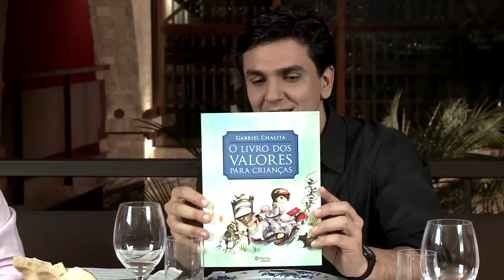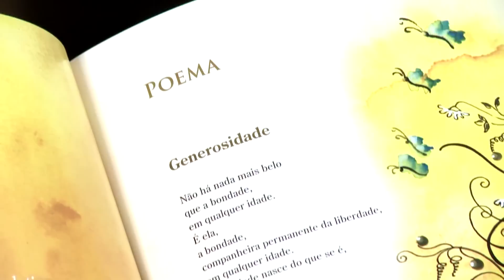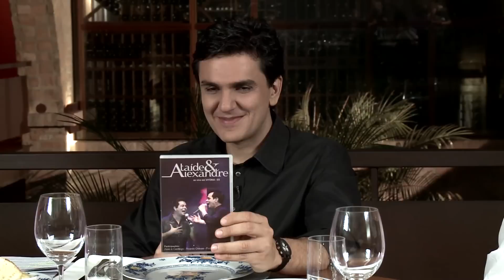Ataíde & Alexandre e Álvaro Gomes no "Mundo Melhor" (parte 3)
Neste programa, Gabriel Chalita conversa com o empresário Álvaro Gomes e com a dupla sertaneja Ataíde & Alexandre, pessoas que alcançaram o sucesso depois de passar por diversos trabalhos e dificuldades.
"Mundo Melhor": todo sábado, das 13h30 às 14h30, na Rede Vida.
(PROGRAMA 17, PARTE 3 | 5/10)